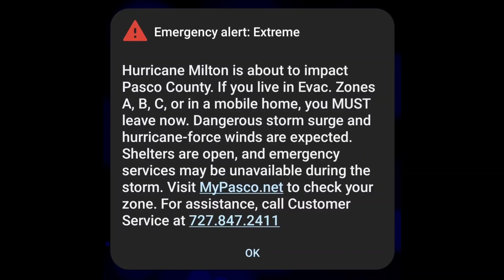Hurricane Milton getting serious🌀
9-10-24: Milton's eye hit almost 2 hours south of my area..power outage in my area..not sure if home was damaged but me and my cats are safe at the hurricane shelter👍 with electricity😁